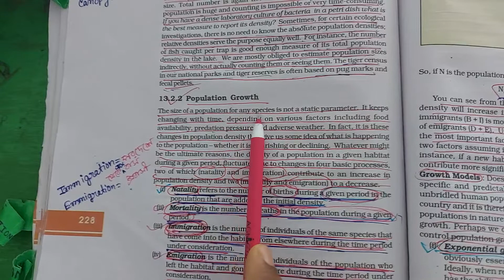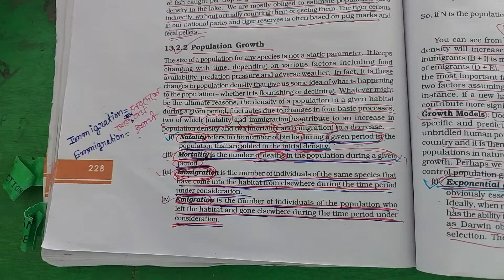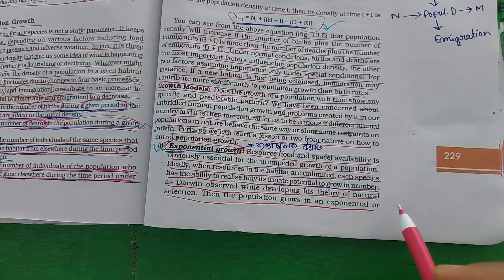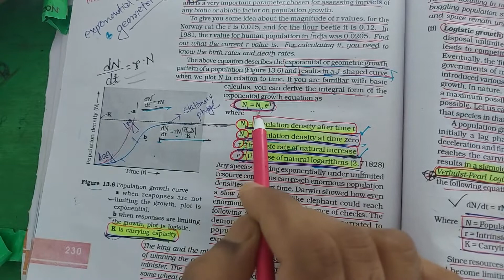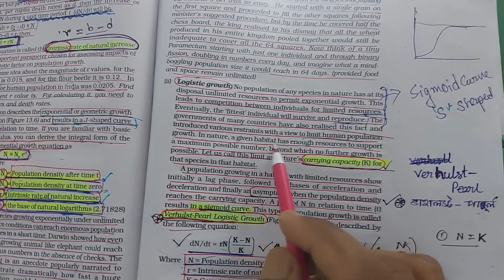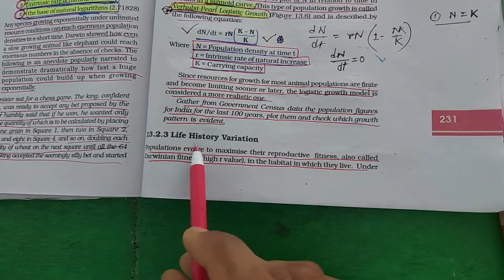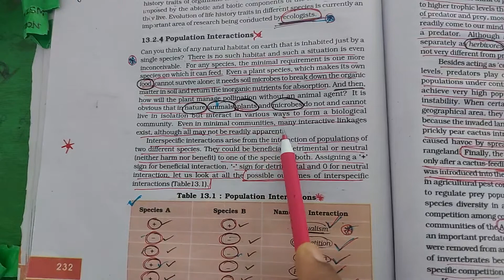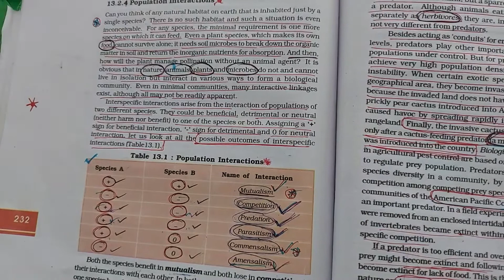Organisms and population Class 12 Biology/Part-5/For NEET Students/NEET Biology in bangla